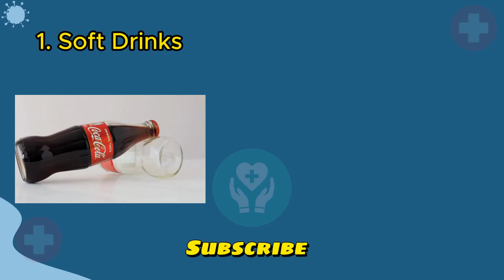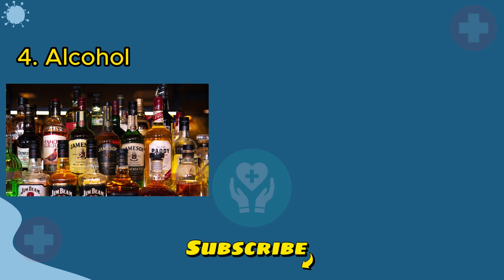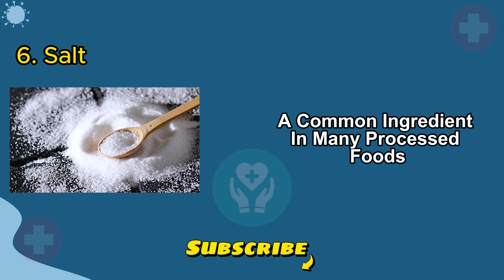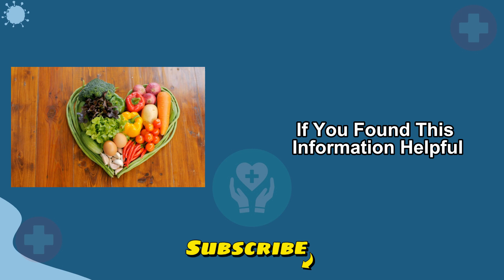7 Foods That Are Bad for Your Liver Health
7 Foods Silently CRUSHING Your Liver! Protect Yourself Now! Love your liver? Then steer clear of these sneaky saboteurs! In this video, we'll expose the 7 worst foods for your liver health, plus uncover the surprising ways they damage this vital organ. Say goodbye to: Fatty foes: Fried foods, processed meats, and sugary treats are loaded with unhealthy fats that overload your liver and lead to inflammation. Sugar overload: Sugary drinks and sweets force your liver to work overtime, converting sugar into fat, potentially triggering fatty liver disease. Salt shock: Excess sodium throws your liver's fluid balance off whack, raising blood pressure and straining its detoxification abilities. Chemical chaos: Processed foods often brim with artificial additives and preservatives that your liver struggles to process, impacting its overall function. But wait, there's hope! We'll also share simple tips and delicious liver-loving swaps to help you keep your liver happy and healthy. Click play and discover: The silent symptoms of a struggling liver Why excess protein can be a problem The best foods to nourish your liver And much more! Don't let your liver suffer in silence! Watch now and take control of your health today!